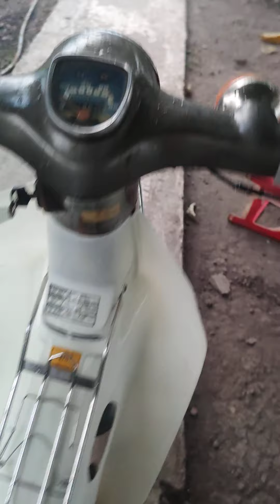e còn vài xe co dành cho e học sinh và cô chú đi chợ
xe mới liền lạc giấy tờ đầy đủ xem xe trực tiếp tại bạc liêu